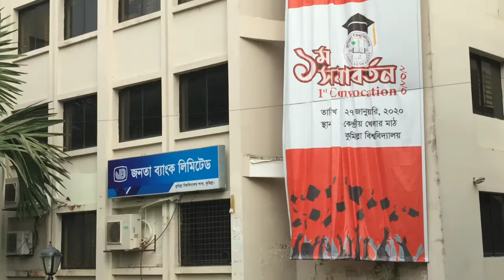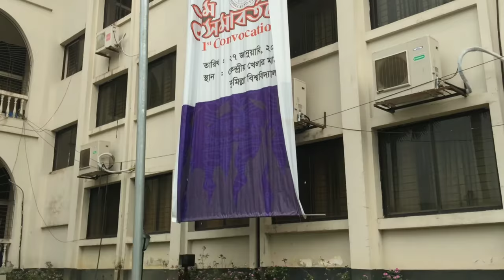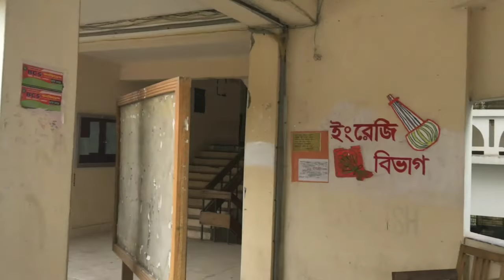একনজরে কুমিল্লা বিশ্ববিদ্যালয় ক্যাম্পাস এবং এর সংক্ষিপ্ত পরিচিতি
The Comilla University (Bengali: কুমিল্লা বিশ্ববিদ্যালয়) is a public university located at Kotbari, Comilla, Bangladesh. The university was constructed on 250 acres of land at Shalban Vihara, Moynamoti.

Golam Mowlah is the founder vice-chancellor of Comilla University who served until he was removed on 30 July 2008. Zulfikar Ali, a professor of mathematics, was given the charge as acting vice-chancellor. The next vice-chancellor of Comilla University, A.K.M. Zehadul Karim declared his resignation on 7 October 2009 after major violence in campus. Amir Hossen Khan, a professor of Physics department of Jahangirnagar University, was appointed as Vice-Chancellor on 22 November 2009. After expiration of the duration of Amir Hossen Khan then Dr. Ali Ashraf, a professor of Economics department and Ex-President of Chittagong University Teachers Association has been appointed as the 5th Vice-Chancellor of Comilla University. He joined the university on 3 December 201. Professor Dr. Emran Kabir Chowdhury on Wednesday,Jan 31, 2018 joined as the 6th Vice Chancellor (VC) of Comilla University (CoU).

It started with 7 functional departments. Now there are a total of 19 departments Under 6 faculties including Information & Communication Technology (ICT), Computer Science & Engineering (CSE), Pharmacy, Physics, Chemistry, Statistics, Mathematics, Finance and Banking, Accounting & Information Systems (AIS), Marketing, Management Studies, Media & Journalism, Law, Economics, Public Administration, Archeology, Anthropology, Bengali, and English.
Administration
Chancellor: Mr. Md. Abdul Hamid (Honorable President of the People's Republic of Bangladesh)
Vice-Chancellor: Professor Dr. Emran Kabir Chowdhury
Register: Md Abu Taher
History
The executive committee of the National Economic Council (ECNEC) approved a project for the establishment of twelve science and technology universities in the country during 2001 and one of these was planned to be established in Cumilla. But instead, the government granted a general university and its charter in Cumilla on 8 May 2006, as the 26th public university under which the university is being operated.

The university formally started its journey on 28 May 2007, through an orientation program for the 2006–07 academic year with 300 students and 15 teachers enrolled in 7 departments under 4 faculties:

Department of Mathematics under the Faculty of Science,
Department of English under the Faculty of Arts & Humanities,
Department of Economics and Public Administration under the Faculty of Social Science,
Three departments (Accounting & Information Systems, Management, Marketing) under the School of Business.
The Department of Computer Science & Engineering (CSE) was introduced in the 2008–09 session. The Department of Bangla, Department of Anthropology and the Department of Information and Communication Technology (ICT) was introduced in the 2009–2010 session. Three new departments (Physics, Chemistry and Statistics) have been opened in the academic session 2010–2011. From the academic session 2013–14 three more department (Finance and Banking, Pharmacy and Archeology) have been introduced. Comilla University has more than four thousand students in different batches, 120 teachers and 100 staffs devoted to conducting teaching and research.
Faculties and departments
Faculty of Arts & Humanities

Bengali
English

Archaeology
Anthropology
Economics
Public Administration
Media & Journalism

Computer Science & Engineering(BSc/MSc Engg. in CSE)
Information and Communication Technology(BSc/MSc Engg. in ICT)

Mathematics
Physics
Chemistry
Statistics
Pharmacy
Faculty of Business Studies

Marketing
Finance and Banking
Management Studies
Accounting and Information Systems
Academic buildings
There are four academic buildings (One is under process) in Comilla University Campus:

Academic Building 1(North)(Faculty of Business Studies)
Academic Building 2(South)( Faculty of Social Science,Arts)
Academic Building 3 (Faculty of Science)
Academic Building 4 (Faculty of Engineering and Law;under process)